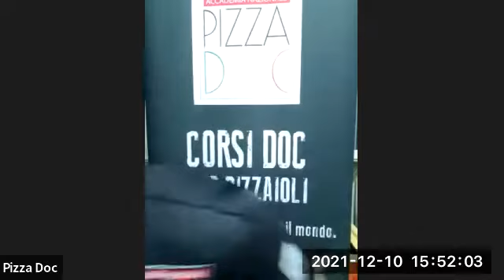Webinar sulle differenze tra pinsa, pala e teglia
Webinar gratuito firmato Pizza DOC. Dagli impasti diretti e indiretti alla scelta del topping stellato.
Dal 7 Ottobre ritornano i webinar gratuiti firmati PizzaDOC.

Ogni giovedì parleremo di uno specifico argomento che riguarda il mondo pizza:

impasti diretti e indiretti;
lievito madre;
materie prime: come riconoscere e scegliere quelle di qualità;
food cost;
scelte delle attrezzature,
topping

Coordinatore: Armando Scalella e team Pizza DOC